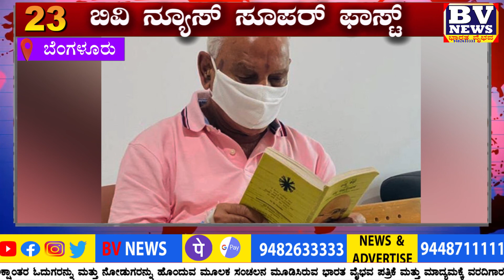BV NEWS superfastnews ||ಕಡಿಮೆ ಸಮಯ ಹೆಚ್ಚು ಸುದ್ದಿ|| Monday 19-04-2021 ಬಿವಿನ್ಯೂಸ್ all type of news